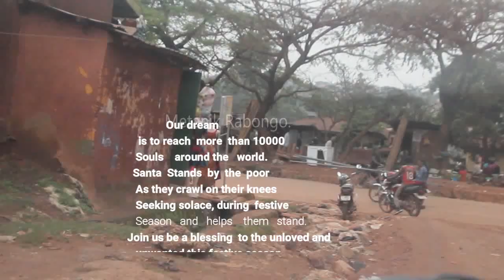A rare Santa has appeared to the poor😔 Finally 🙏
an inspiration message